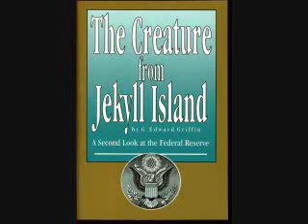G Edward Griffin - The Creature from Jekyll Island - A Second Look at the Federal Reserve